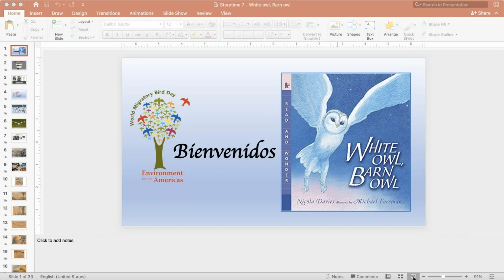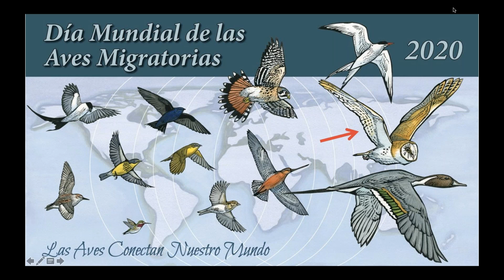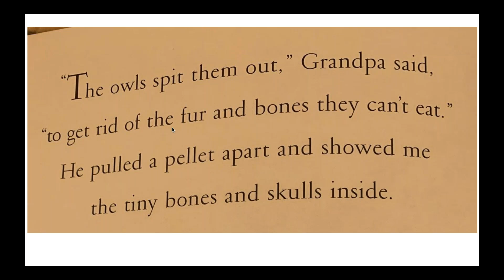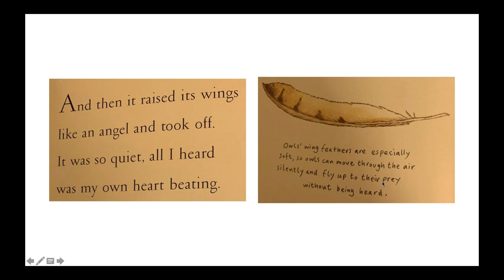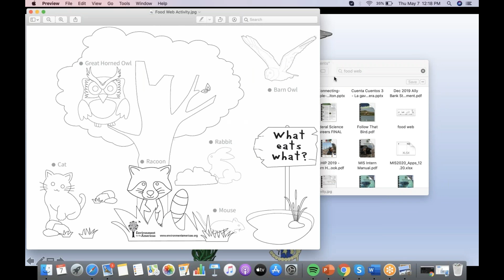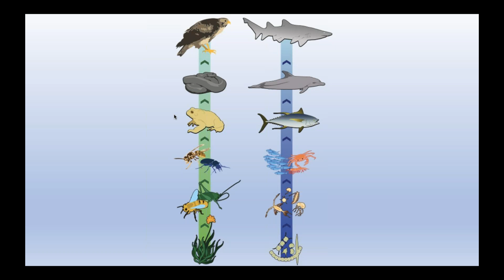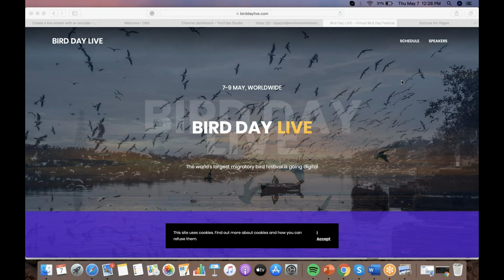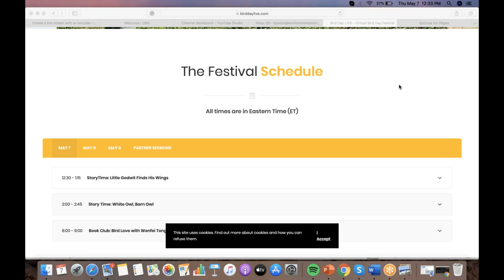Las Aves Conectan Nuestro Mundo Cuenta Cuentos: Lechuza Blanca, Lechuza de Campanario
De la serie Día Mundial de las Aves Migratorias EN VIVO. Environment for the Americas lee "Lechuza Blanca, Lechuza de Campanario" de Nicola Davies y comparte información sobre los búhos y la red alimentaria.